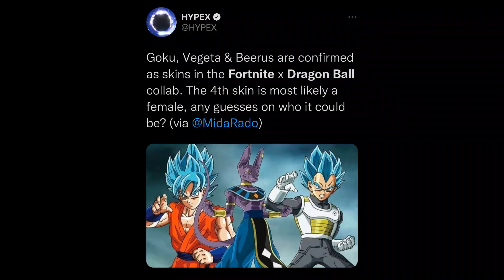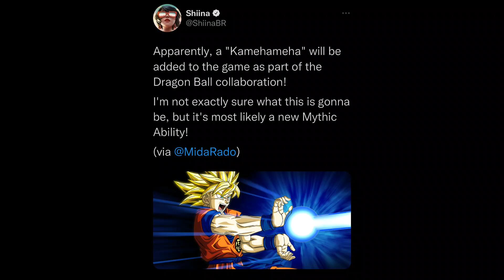Dragon Ball X Fortnite - Everything You NEED To Know!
In this video, we discuss the collab between Dragon Ball & Fortnite. There's quite a few things that are being added to the game. I'd appreciate it.